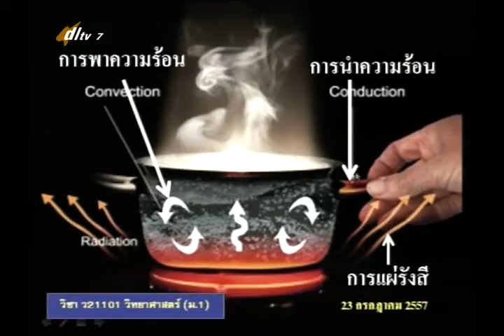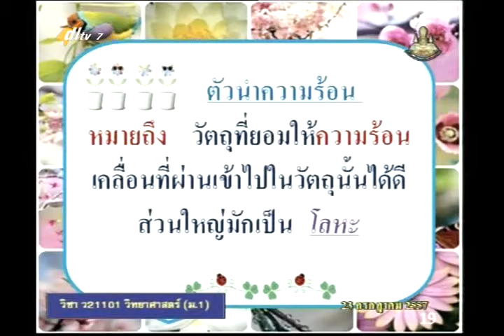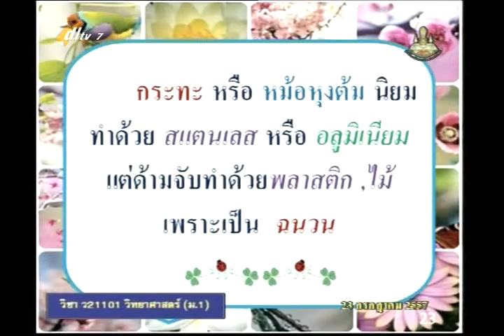056D+7240957+ว+การดูดซับความร้อน+scim1+dl57t1